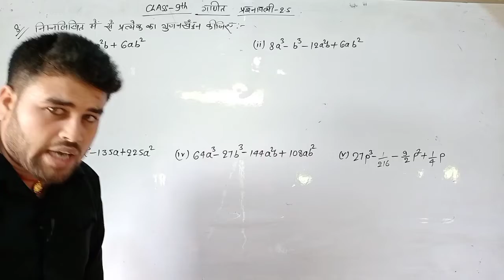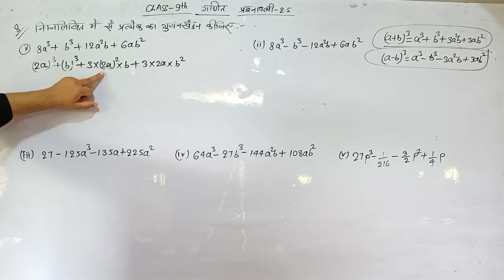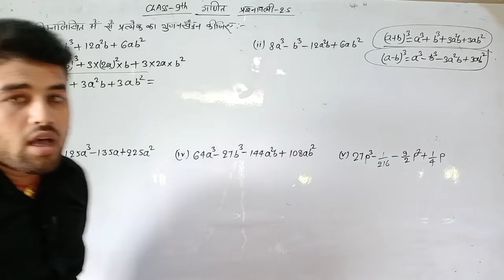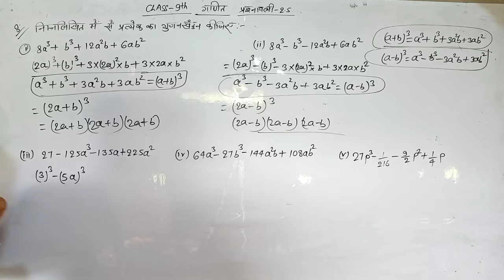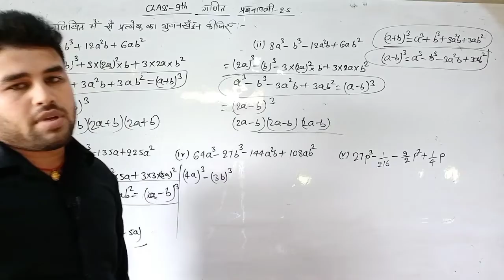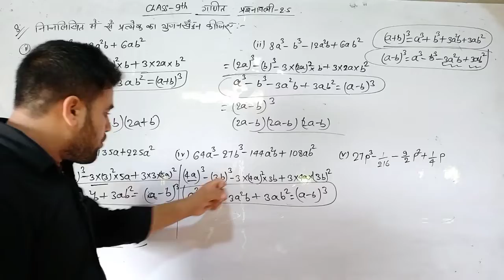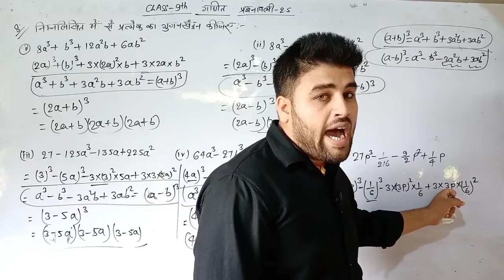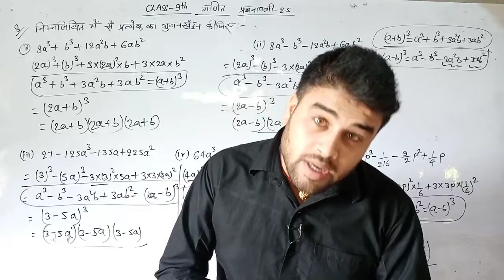Class 9 Maths Exercise 2.5 (Q-8) NCERT chapter 2 polynomial Bahupad sarvsamika in Hindi by s.p.yadav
class 9 maths NCERT Exercise 2.5 question-15&16

class 9 Maths NCERT Exercise 2.5 question-14

class 9 Maths NCERT Exercise 2.5 question-12&13

class 9 Maths NCERT Exercise 2.5 question-11

class 9 maths NCERT Exercise 2.5 question-10